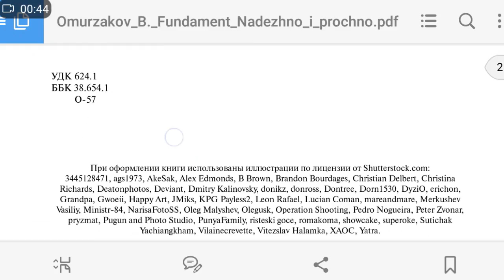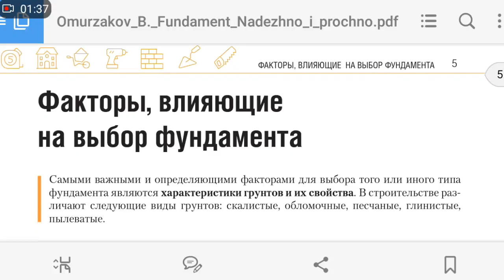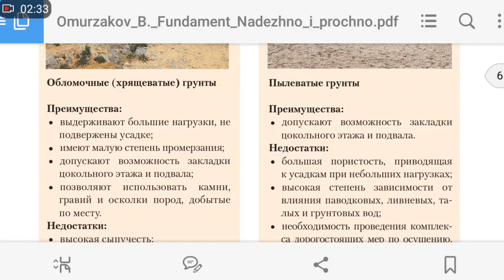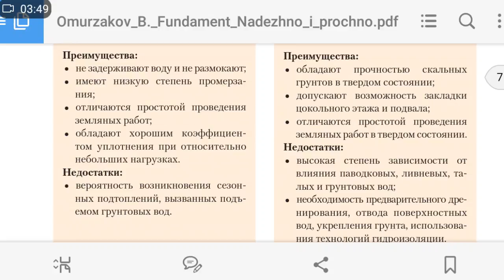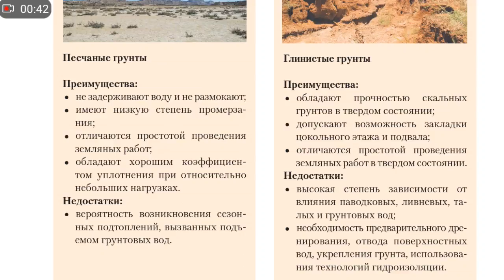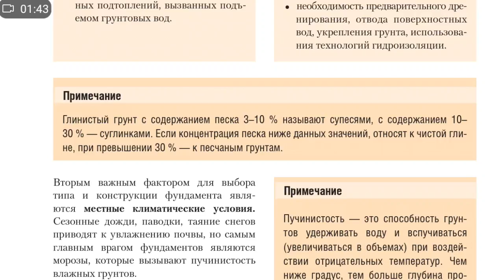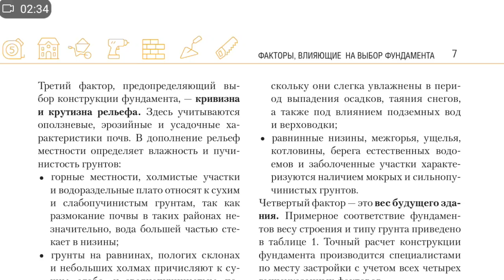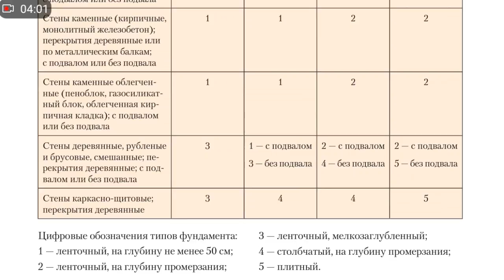Как выбрать фундамент? Факторы определяющие вид фундамента. Четыре фактора влияющие на фундамент!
Как выбрать фундамент? Факторы определяющие вид фундамента. Четыре фактора влияющие на фундамент! Виды грунта и его свойство. Материал взят из электронной книги (Фундамент. Надёжно и прочно) вот ссылка на скачивание